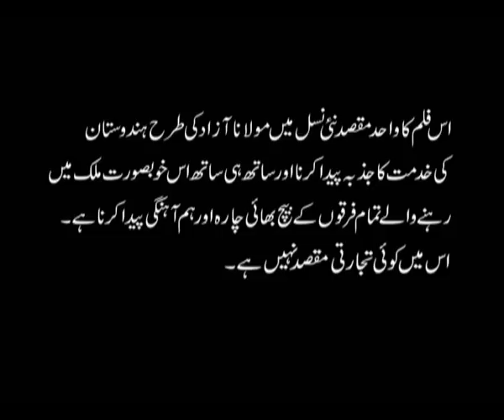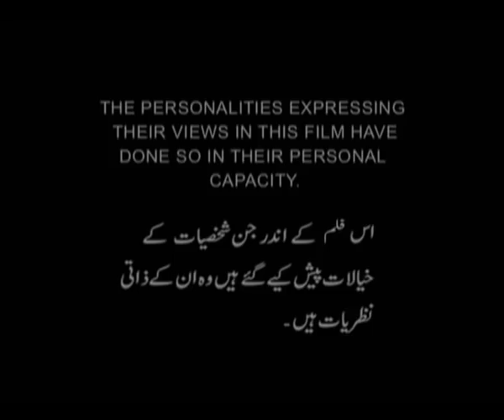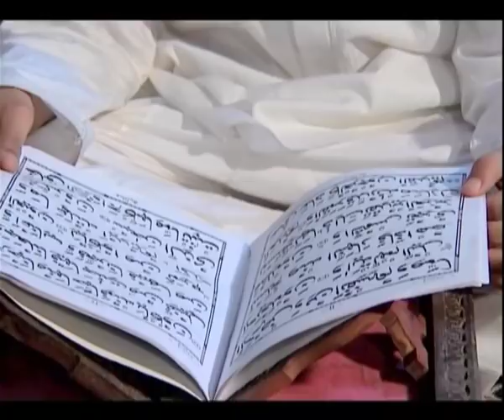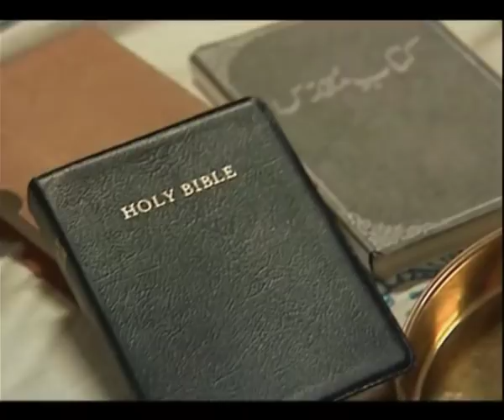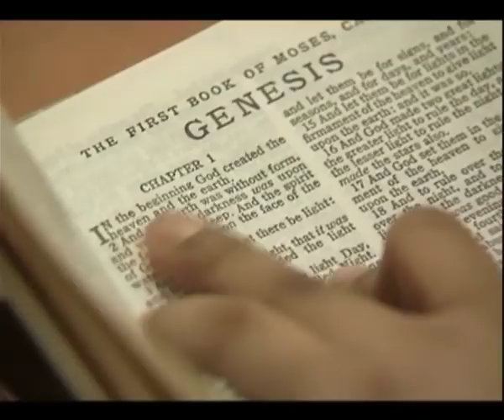Aashiq - e- Vatan - Maulana Azad - Ep #1